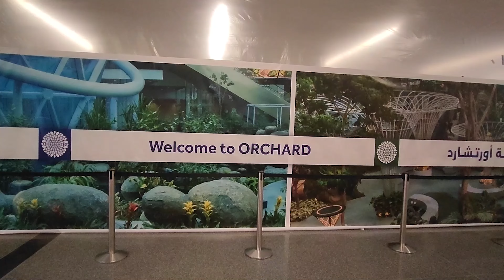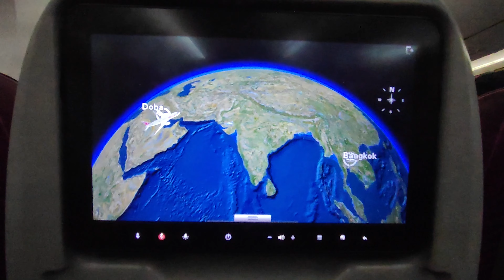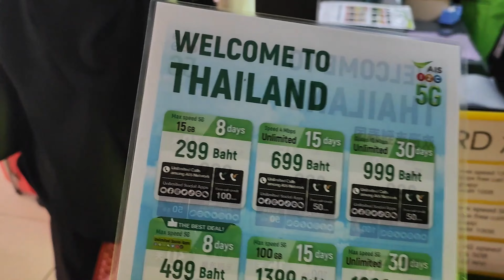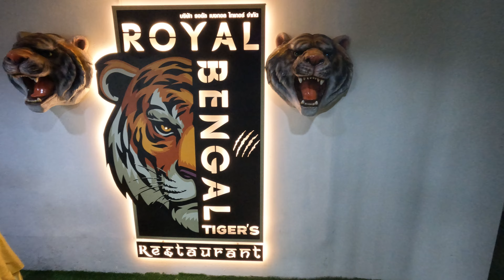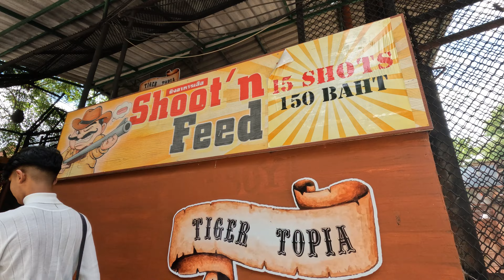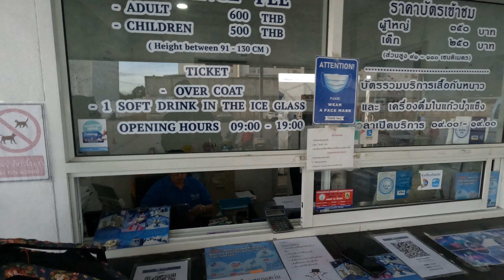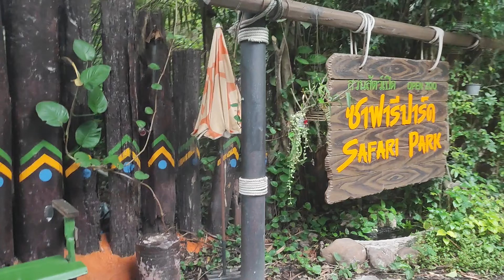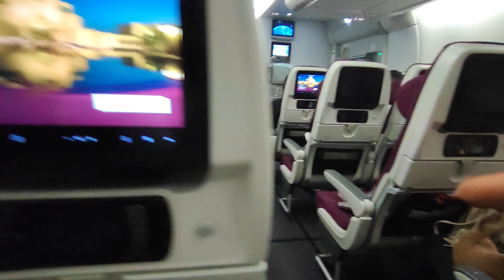ദോഹ - തായ്‌ലൻഡ്, 11 ദിവസം... Doha to Thailand 11 days Trip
ദോഹയിൽ നിന്നും തായ്‌ലണ്ടിലേക്ക് ഉള്ള യാത്രയും അവിടെ 11 ദിവസത്തെ വിശേഷങ്ങളും ഇവിടെ കാണാം. ഡീറ്റൈൽ വീഡിയോ വരും എപ്പിസോഡുകളിൽ...